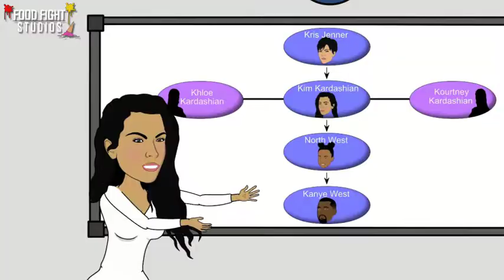Jairek Robbins - Couples In Business Together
Jairek Robbins talks about how to succeed as a couple in business.
Food Fight Studios is a short-form, animation, and visual content production studio for music videos, documentary films, hype trailers, animated series development, and more. It was started in 2017 when Jon Briggs, an Emmy Award-winning animation producer, and Asher Oliver, a self-taught animator and talent in the UK scene joined forces.